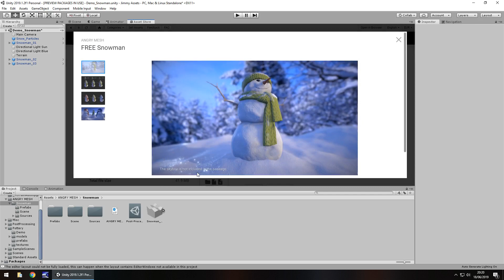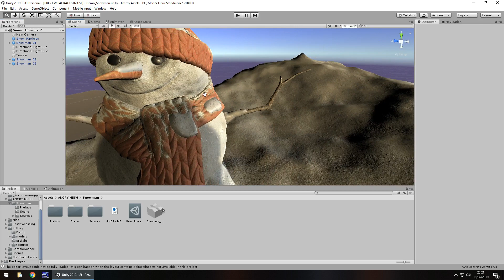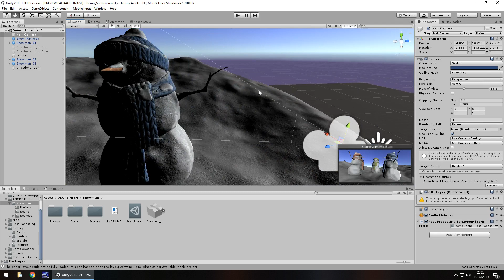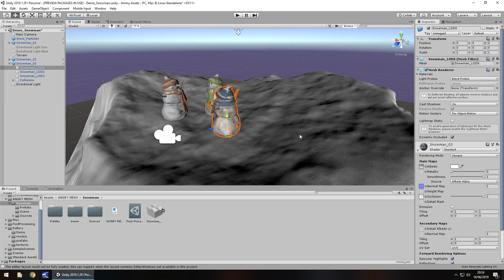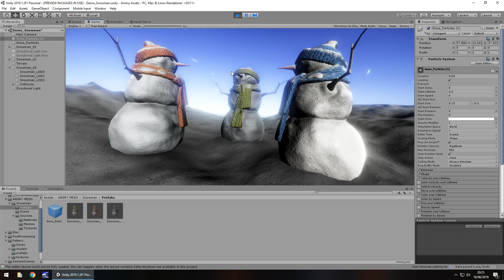UNITY ASSET REVIEW | FREE SNOWMAN | INDEPENDENT REVIEW BY JIMMY VEGAS ASSET STORE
Free Snowman ready to be used for games and renders! Review conducted independently and no money was received for this review.

Who Is Jimmy Vegas?